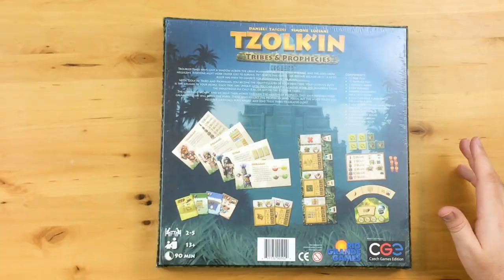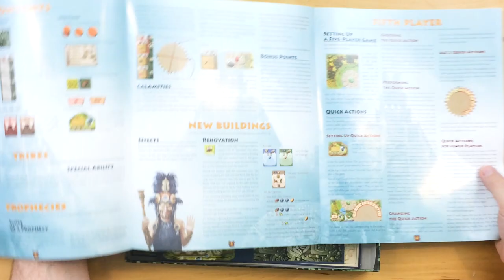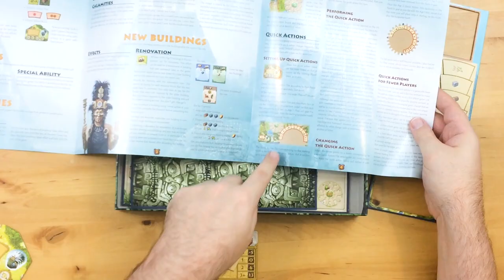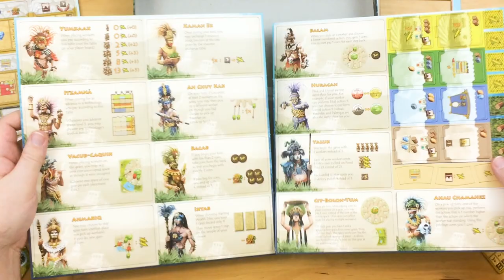What's Yours is Mayan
Two new modules and and components for a fifth player await you in Tribes & Prophecies expansion for the Tzolk'in: The Mayan Calendar board game. But is the expansion more stressful than fun? And what IS that 6-sided shape called?

i make these videos with the magical healing properties of your hard-earned money. Let the healing begin:

.oOo.oOo.oOo.oOo.oOo.oOo.oOo.oOo.oOo.oOo.oOo.oOo.oOo.oOo.oOo.